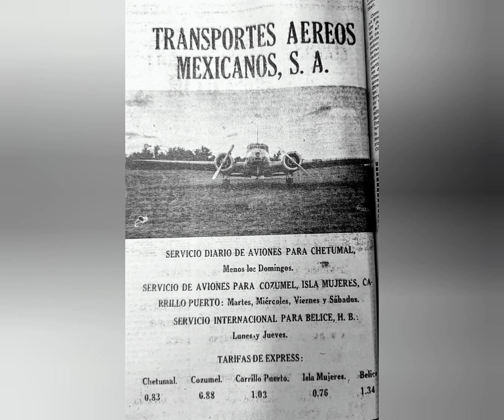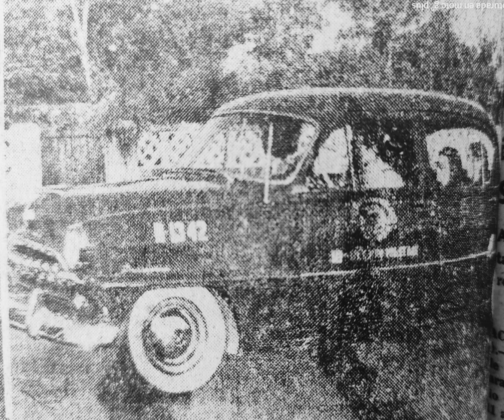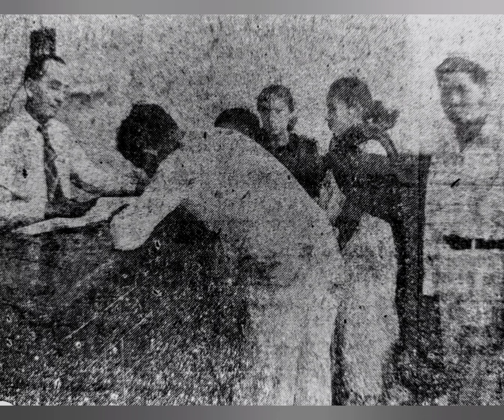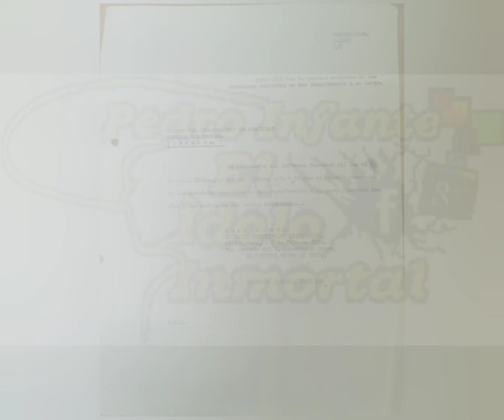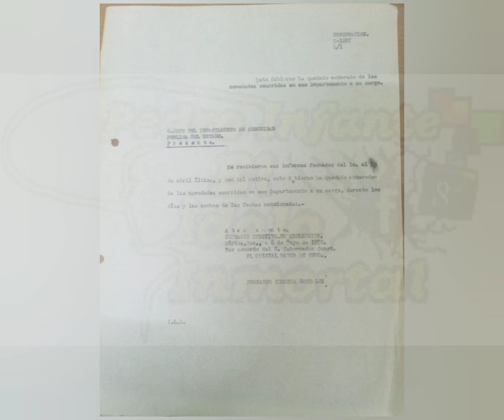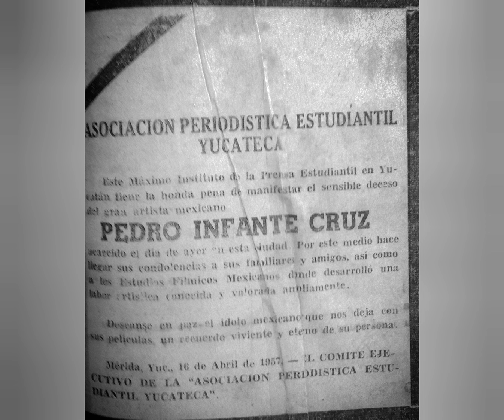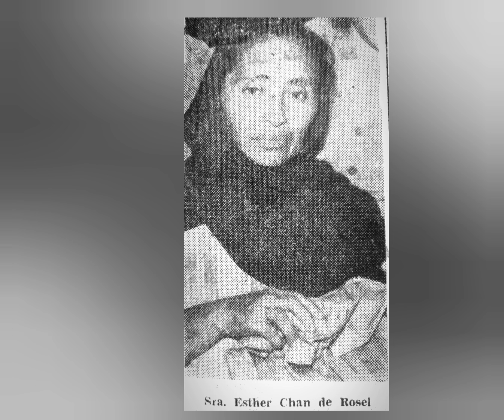Reporte oficial de las autoridades. Por error se menciona el año 1956, debiendo ser el de 1957.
Este es el reporte oficial que registraron las autoridades, ese día del fatal accidente donde pereció el Ídolo Inmortal en 1957.